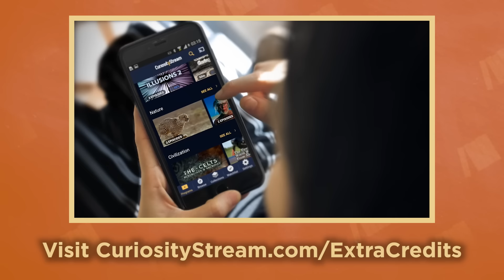History of Beer - Hopping Mad - World History - Extra History - Part 3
--- Wanna watch without ads and see exclusive content?

Ale versus Beer! Women versus The Law! Churches versus Taverns! Our History of Beer series is stirring up trouble and making people hopping mad. Loosening the tongues of people at the nearest alehouse and changing beer into a full-fledged industry, sprawling around the world!

Miss an Episode in our History of Beer Series?